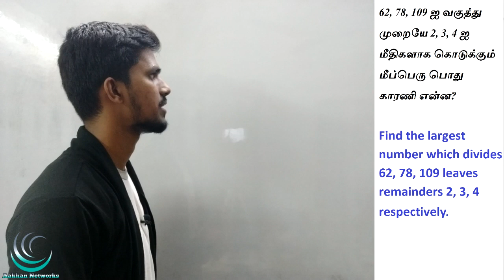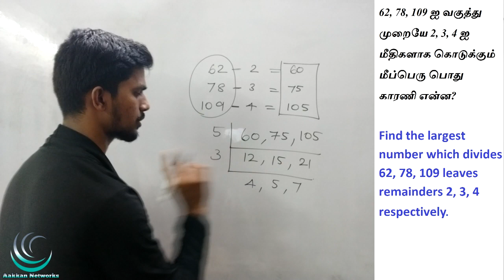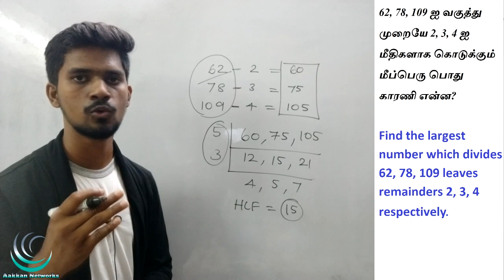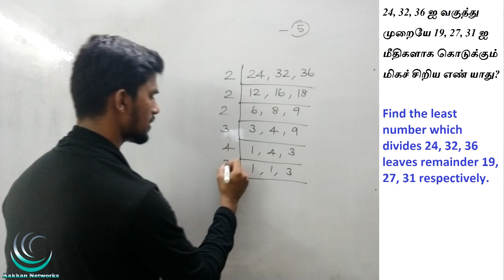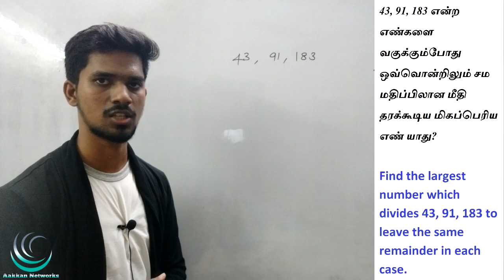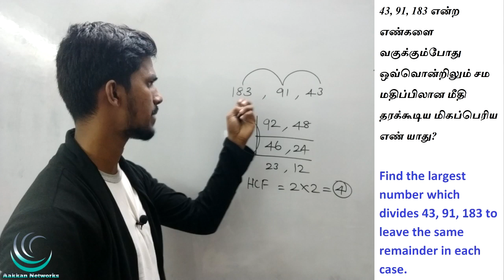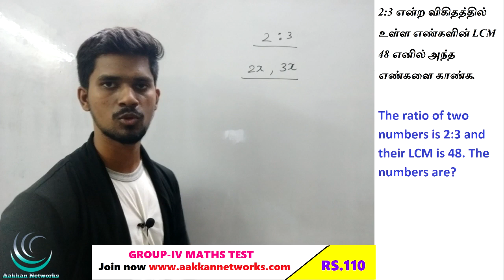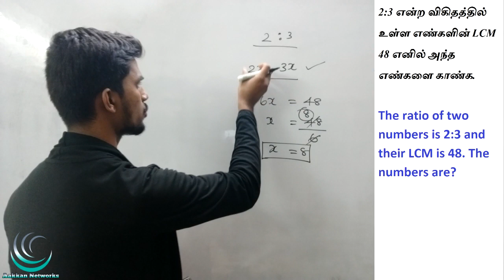LCM & HCF PART 7 | TNPSC GROUP 4 | Mission 2.O | Aptitude in Tamil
1.15 topics Covered ( As Per Syllabus)

2.25 Questions / Test

3.8 Model Test (Full Portion Test)

4. Question Language - Tamil/English

5.Questions taken From

6. You can download your test question paper as PDF format

7. Certificate will be provided for getting 80% marks

8.Unlimited Test access